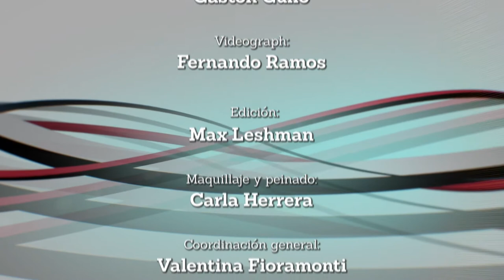Portal UNSE 12 ▶ MI PUEBLO: Mitos y leyendas de San Félix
En un nuevo capítulo de MI PUEBLO nos adentraremos nuevamente en San Félix, en el Departamento Jiménez. Escucharemos los mitos y leyendas sobre esta región afrodescendiente de Santiago del Estero.